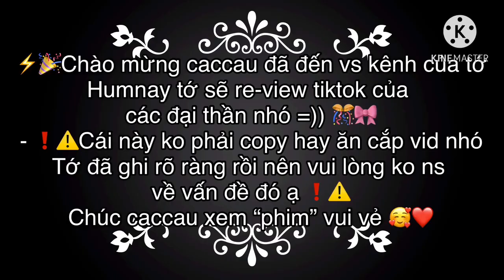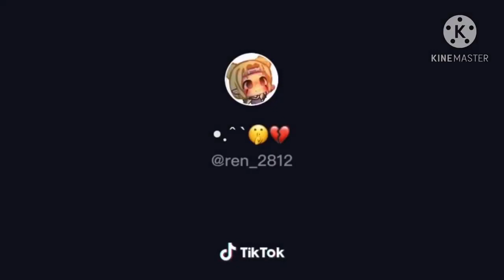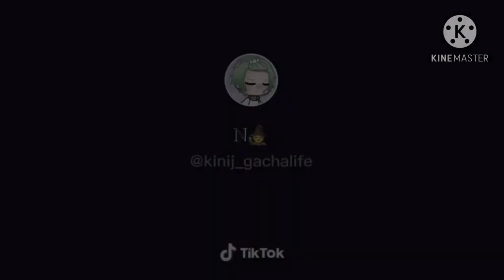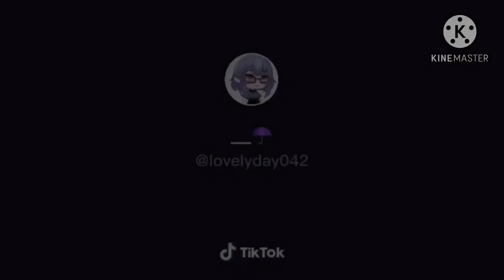Tổng Hợp TikTok Gacha Của Các Đại Thần #3【Gacha Life】